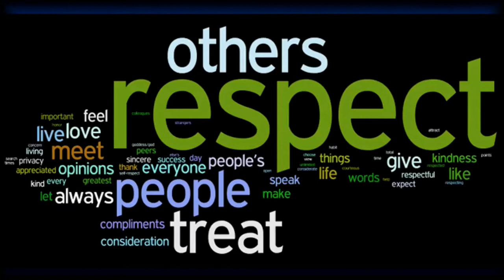Ashihara Sabaki | Sabaki Fighting |Sabaki Fighting Karate |Sports Education Courses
Hello Friends,
This video is about Ashihara Sabaki | Sabaki Fighting |Sabaki Fighting Karate |Ashihara Karate |Sports Education Courses

Why you should teach karate to your kids. ?

Many People asked from me - the same question in multiple forms…
- Why you should teach Karate for your Kids….?
- Is it good to teach Karate for Children…?
- What are the advantages of learning Karate for Students…?
- How important it is to practice Karate for a Kid…?
- Are there any benefits to your child if he/she starts learning Karate from younger ages…?
- What specialty it gives to your- child if he starts practicing Karate as a minor…?
And finally,
- Can teaching Karate to the Kids make them violent, dangerous, or indiscipline….?
No matter in which form the above question is focused on…...My answer is pretty smart and straight forward….
we are bringing to you a step by step approach to make Karate more and more closure to you than ever…

So as your Karate Kids grow up… they become more and more stronger in terms of physical as well as mental fitness… They begin to realize that they can handle themselves in dangerous situations, and they become more confident individuals overall. An elevated sense of self confidence will certainly benefit your child throughout the future & life achievements.

I hope that these explanations would have cleared the state of confusions in your mind over the subject matter of this video, hope you would have enjoyed…if so please LIKE, SHARE, and COMMENT, also please do not forget to SUBSCRIBE Our channel and stay tuned with us. OSU.

Best Regards
Sensei Manoj W Jayakody (3rd Dan)
General Secretory
Ashihara Karate International Sri Lanka